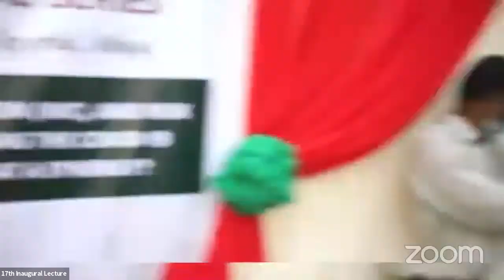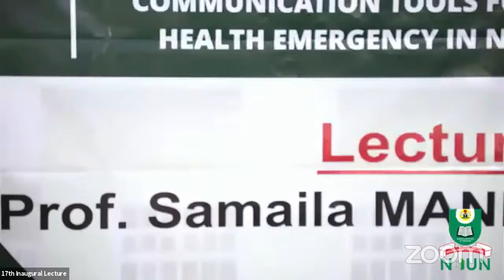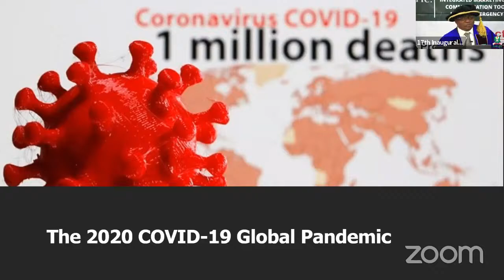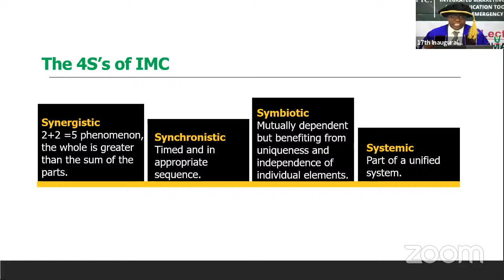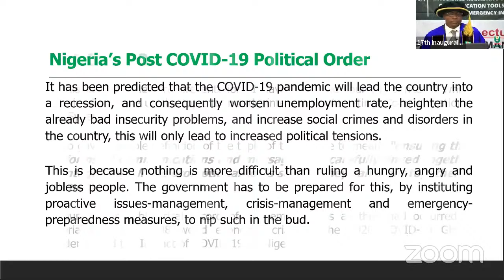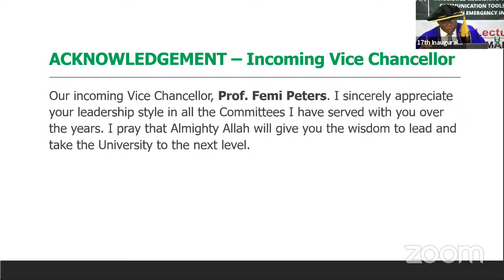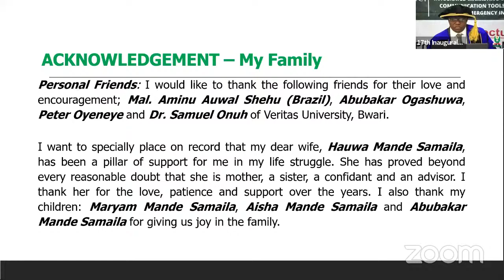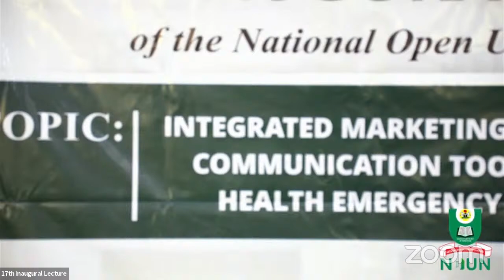17th Inaugural Lecture by Professor Samaila Mande